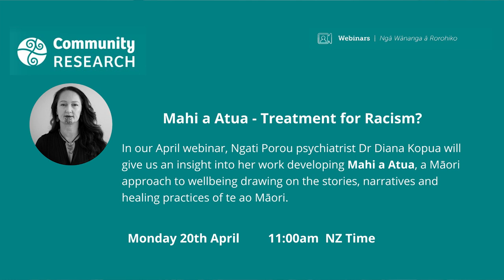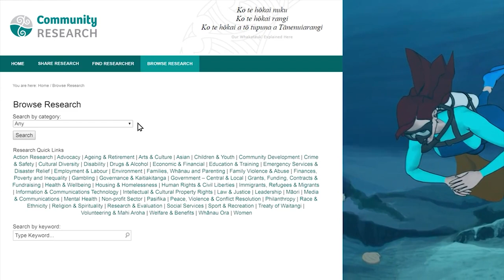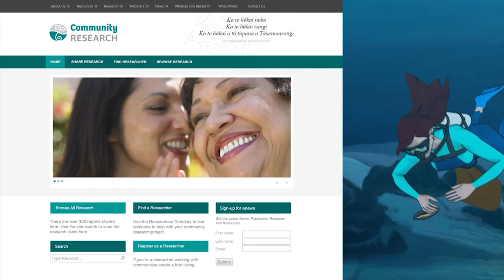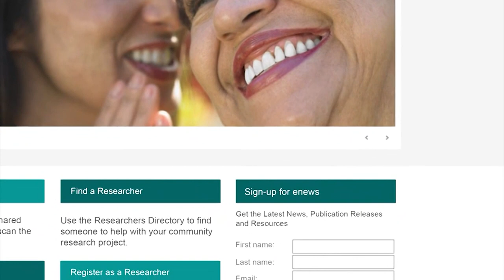Dr Diana and Mark Kopua - Mahi a Atua - Treatment for Racism?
Join Ngati Porou psychiatrist Dr Diana Kopua who gives us an insight into her work developing Mahi a Atua, a Māori approach to well-being which draws on the stories, narratives and healing practices of te ao Māori. Her work in Turanganui A Kiwa has delivered significant health benefits for whānau and the services in the region.

It is an approach that encourages practitioners to actively engage in Māori interventions that draw from the Māori creation and custom stories known as pūrākau to understand how tipuna understood and made sense of their realities.